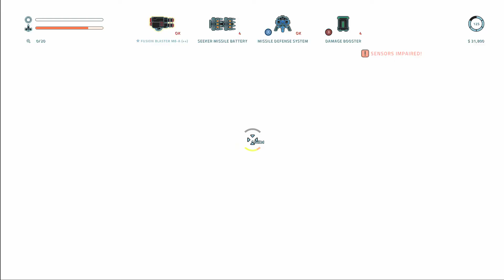Everspace Run 020 PC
Another Attempt... Tried out some ancient glyph tech... Didn't realize it would disable my sheild...
KIA Sector 3